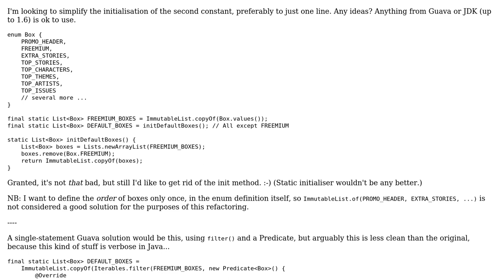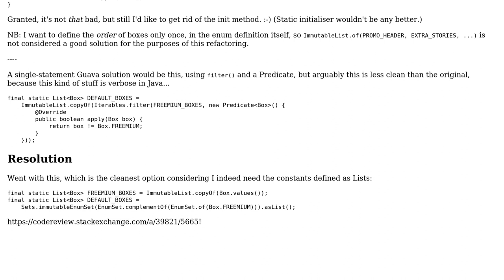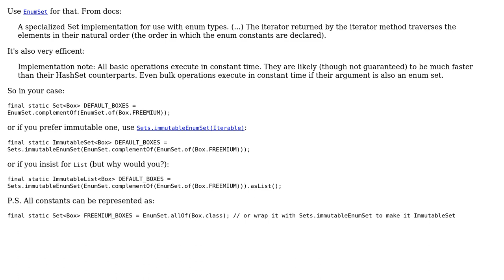One-line initialisation for a constant list with all entries except one from another list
Code Review: One-line initialisation for a constant list with all entries except one from another list

With thanks & praise to God, and with thanks to the many people who have made this project possible! You are responsible for your own actions.